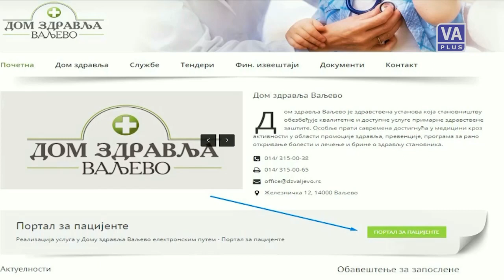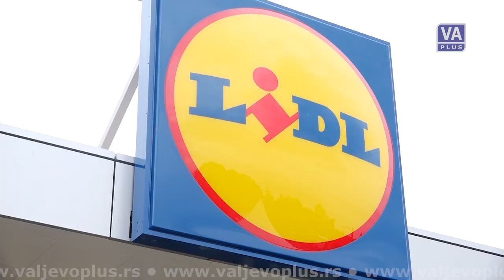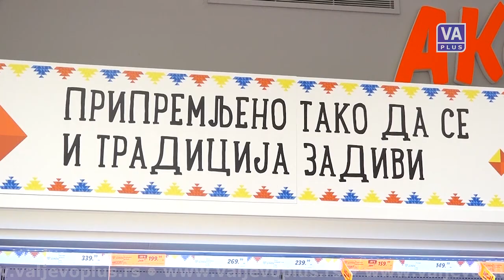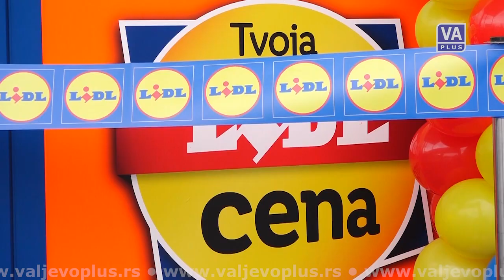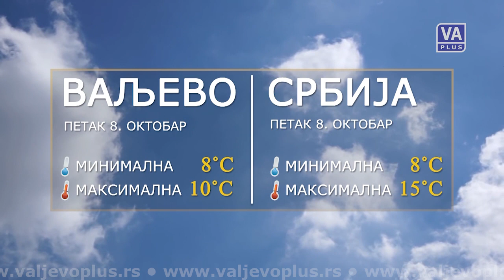VALJEVO DANAS (07-10-2021)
Informativna emisija Televizije Valjevo Plus – DAN, cetvrtak 7. oktobar 2021. godine.